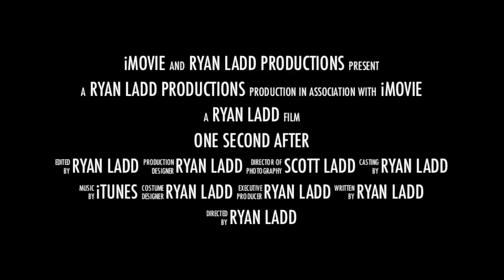One Second After Student Trailer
Another Student Trailer